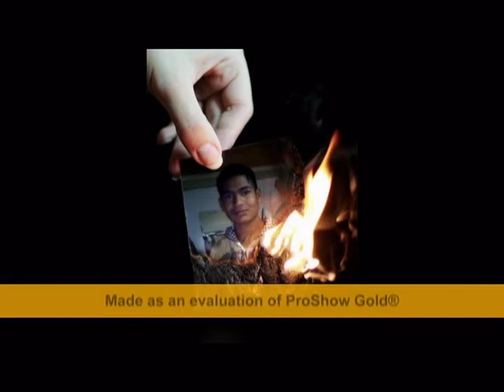ludhiana city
ludhiana greece